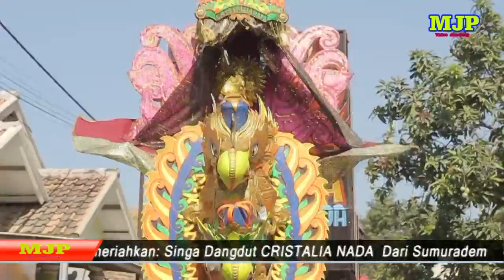AYANG AYANG - CRYSTALLIA NADA LIVE LENGKONG TIMUR DESA LENGKONGJAYA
Khitanan Asrab Ardiansyah
Resepsi Widianingsih & Wahyudin
Kel. Bpk. Ade Odin - Ibu Tarinah
Dsn. Lengkong  Timur RT 07/03 Ds. Lengkongjaya Kec. Pamanukan - Subang